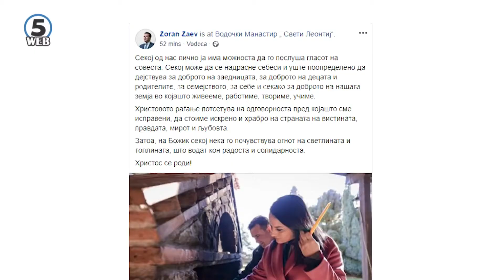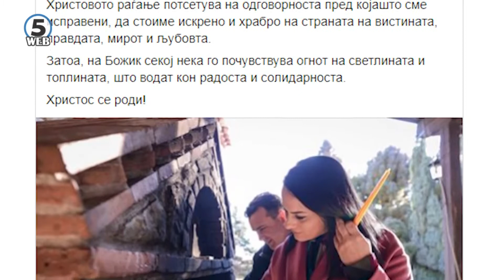Паричката кај Пендаровски и Спасовски и кај сопругите на Заев и Мицкоски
Политичарите и оваа година верни на традицијата за божикните празници. Сите со семејствата на бадниковата вечера кршеле лепче со паричка.